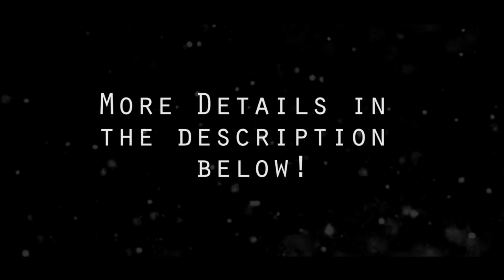Ezee Made A Boss Move Now Will Natalie Keep That Same Energy !!! Part 3 Ezee x Natalie Reaction